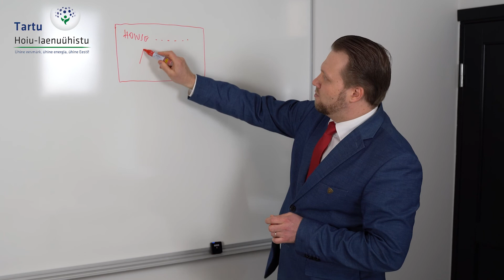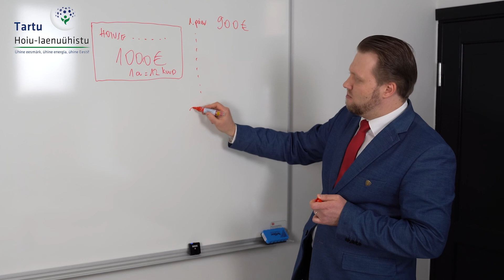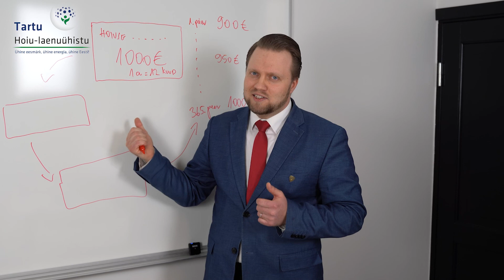PANGANDUS - KINDLUSTUS, GARANTIID, KÄENDUS [ANDRO ROOS]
Loengus saab selgust sellest, mis on kindlustus, pangagarantii ja -käendus. Samuti tuleb juttu hoiusesertifikaadist kui finantseerimis- ja maksevahendist.